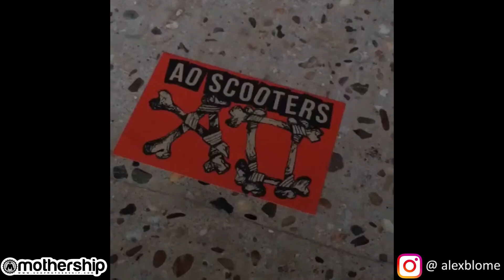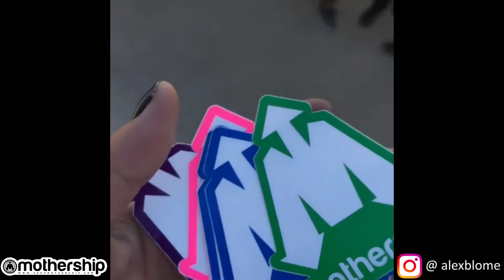Alex Blome | Instagram Compilation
Follow Alex on IG

Video Credits: Kyle Gastelum, Tommy Kush, David Williams, Michael Hall, Patrick Schneider, Will Judy, Leif, Charlie Flood, lennonscooters, Jack Wills, Andy Hartog, Max Snijders, Ruben Rodriguez, Freddie Morton, Ricky Novark, Gelson Diaz, Ayden Lorz, Devin Szydlowski, Lachlan Gauchier, Nathan Beaver, Tyler Bonner, Xander Williams, Cooper Klaar, Travis Minion, Dylan Chambers